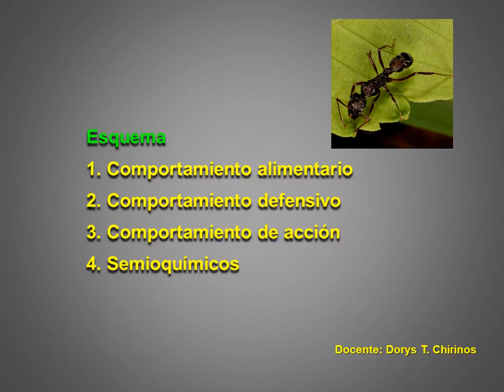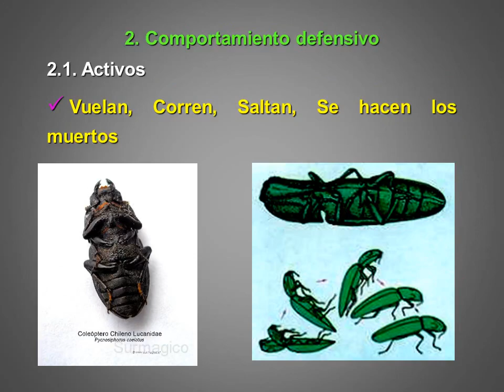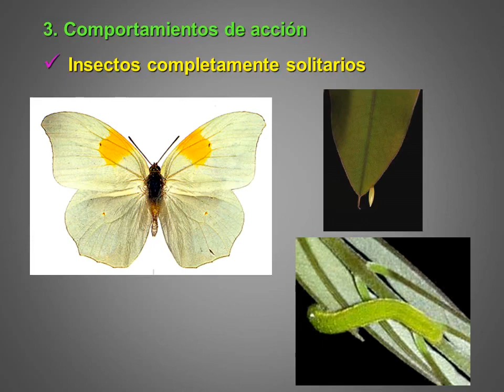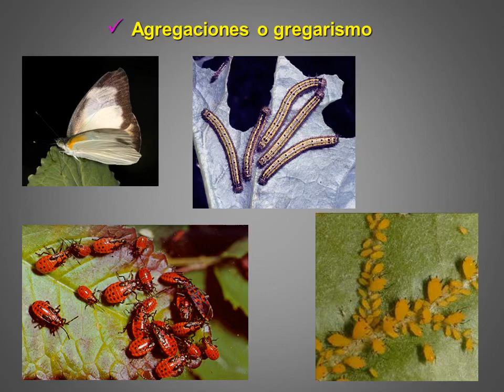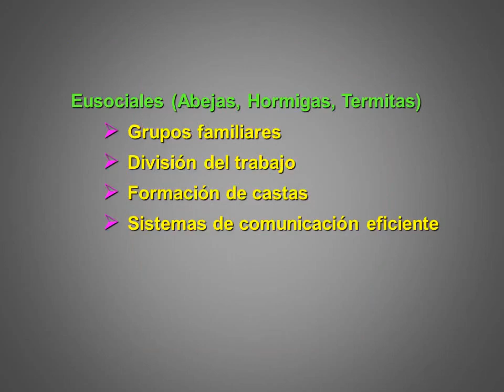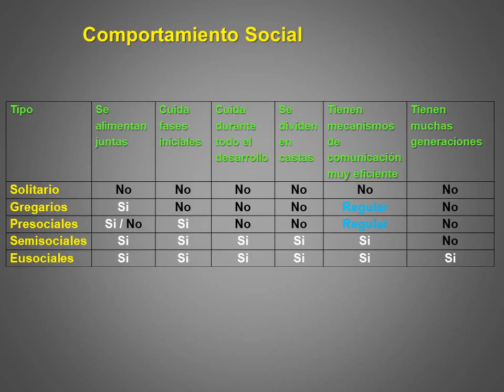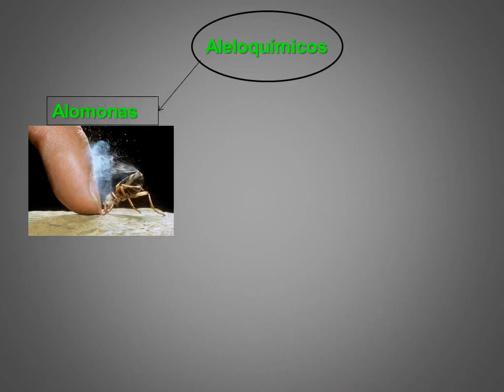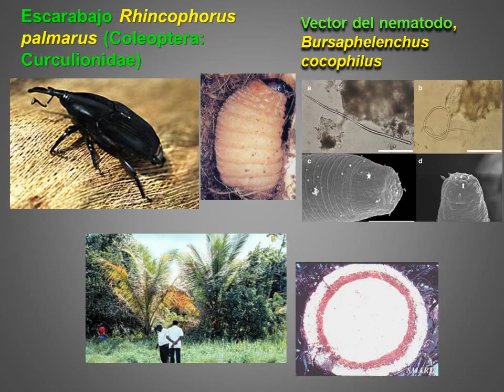07Entomologia Comportamiento 1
Comportamiento de insectos parte 1